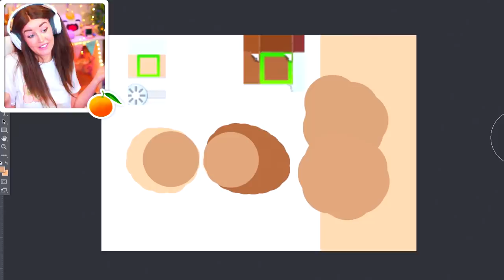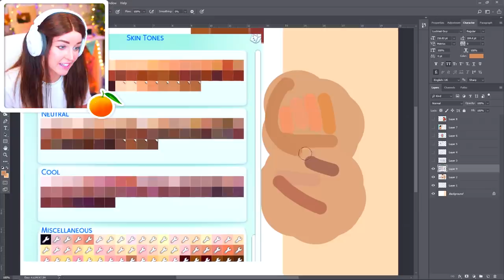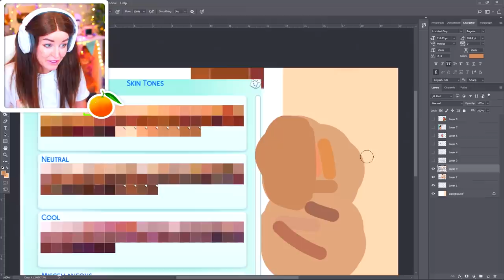NOT SO BERRY CHALLENGE! 🧡 Orange #17 (The Sims 4)